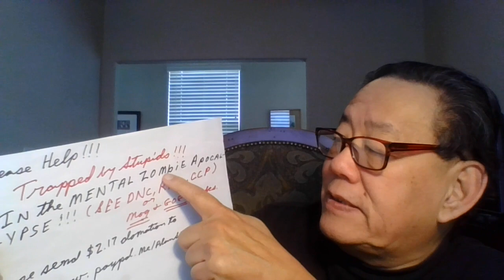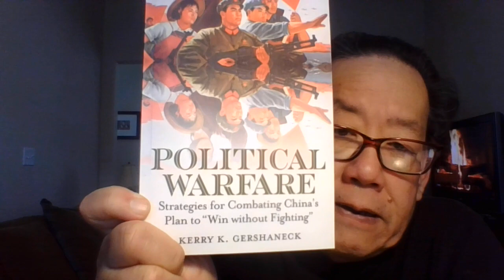'Diebulfrog79: Uncle Al's chats about Balloon Rumors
Check out prepping with Sarge.

TOPIC: Uncle Al's  chats about Balloon Rumors . ( real title.)

 1.) Repeat the the Phase " Give money to Uncle Al"  three times a  DAY.
2.)  print out one month food lists, give to people, smile.
3.)  Send $2.17 to Uncle Al
4.) Join up and help  out  old Uncle Al reach 5,000 followers
5.)  Interesting , Six month of the dark winter. Are you ready?
6.) Check out "Prepping by Faith" and "Prepping with Sarge"
7.)  Not a camera platform, that when out in the late 1950's
9.) 5 G  platform - information gathering.
10.)  Not a EMP or CMP. - No weapons
11.)  legal cover - Weather balloon
.) On You Tube - Find it. "The Last Train"  series , 6 episodes. British  Sci Fi
(1999)  by  ITV  TV production.
.) Trust no one , DO YOUR OWN RESEARCH  - no links, or biographic, or sources. Stop being lazy.
.) Stay Alive.

Yes folks.  Help end SHTF, send $2.17 to Uncle Al.  I need 60 dollars for the food pantry this winter. Thank you for those who donated on line. God bless. Stop the madness. Save America from 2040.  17 years left.

Be humble